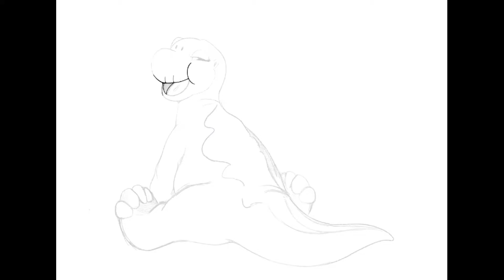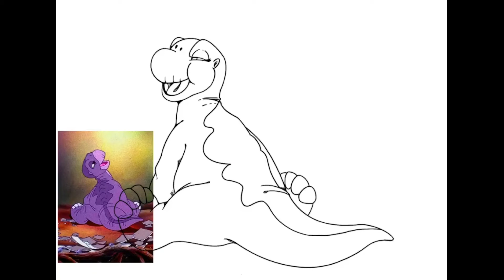Land before time screenshot re-draw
Sketched this a while ago while at work one day. Land before time was one of my favorite movies when I was little.